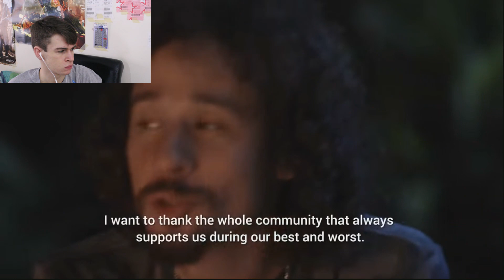YouTube Rewind 2018 Reaction